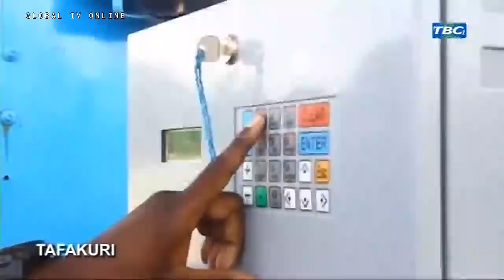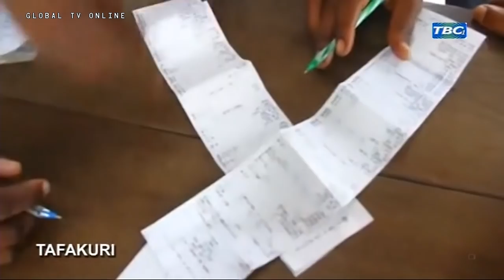TBC 1: Jenerali Mwamunyange Acharuka "Natoa Mpaka Septemba Tu"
Mkuu wa majeshi mstaafu, Jenerali Davis Mwamunyange ambaye pia ni mwenyekiti na mamlaka ya maji Dar es salaam (DAWASA) amewataka wakandarasi wa mradi wa maji kisarawe kukamilisha mradi wa Kisarawe kabla ya mwezi septemba 2019.

FaceBook Instagram Twitter Install Global App: ANDROID Install Global App: iOS